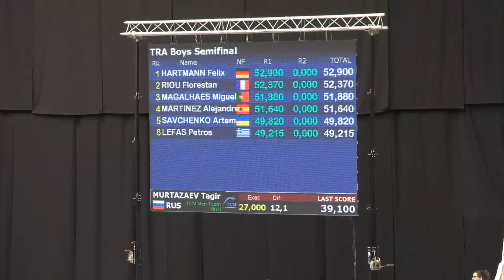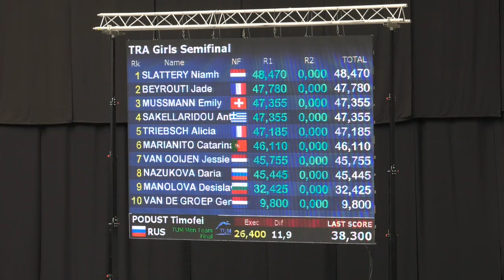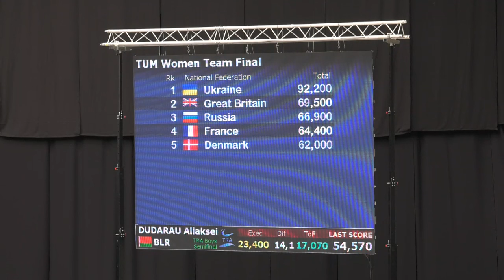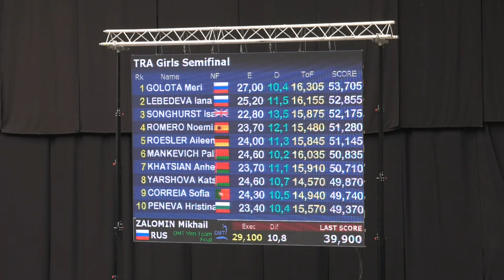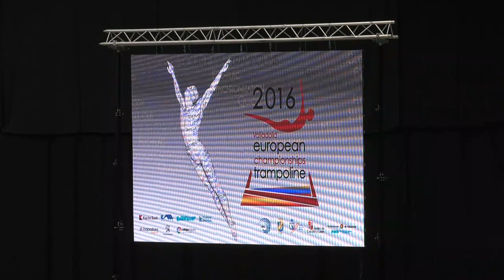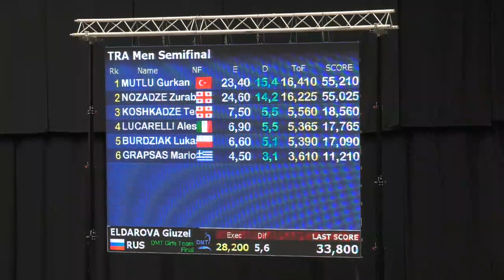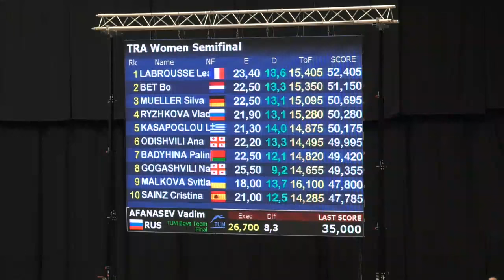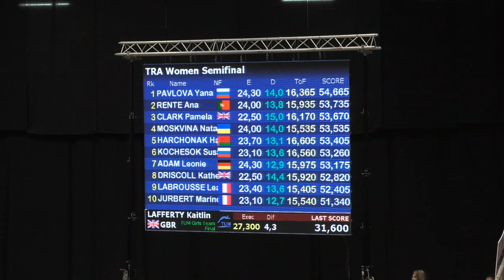Double MIni Tramp & Tumbling - Saturday 2 april Streaming eurotra2016.com